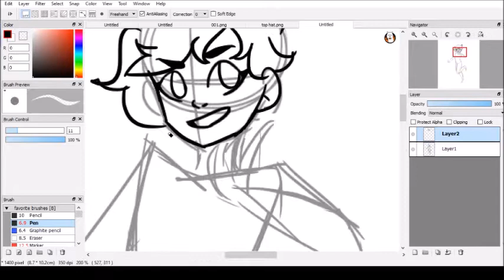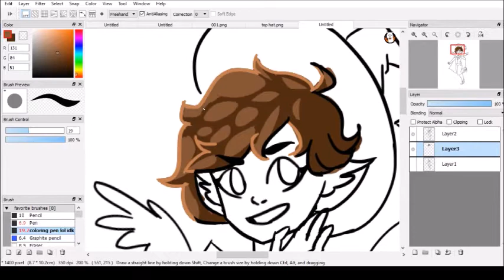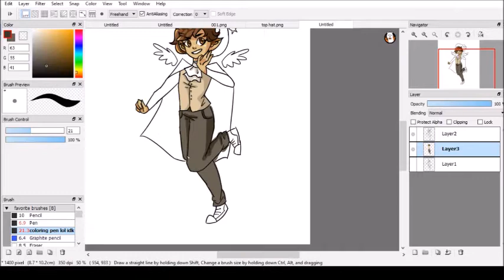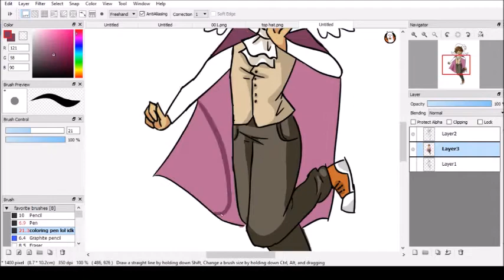[Speedpaint]: Oak (OC)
Yay! Finally got this posted and I tried using OBS which to be fair I really don't like :/
It just took a while to upload bc so many things had to compile. Yesterday I didn't set one of the settings to mp4 output and I lost the entire speedpaint :( so I was pretty bummed. Oh well, I managed to make it work this time haha and I think the quality is a bit better? Idk

Programs used:

OBS, fire alpaca, windows movie maker